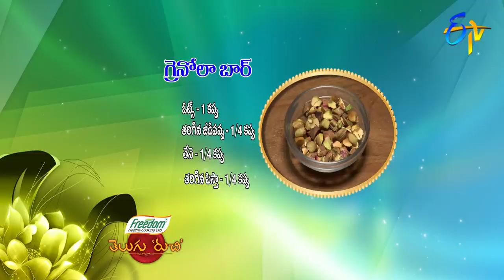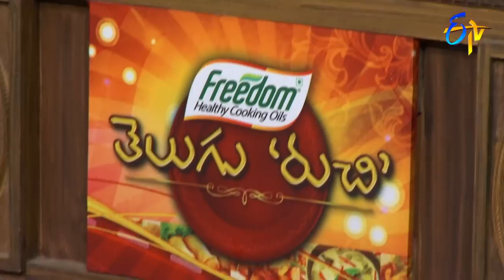Granola Bar | 19th December 2020 | ETV Telugu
Enjoy the delightful dish Granola Bar prepared by using oats, cashew nuts, pumpkin seeds, almonds, walnuts and other necessary ingredients.